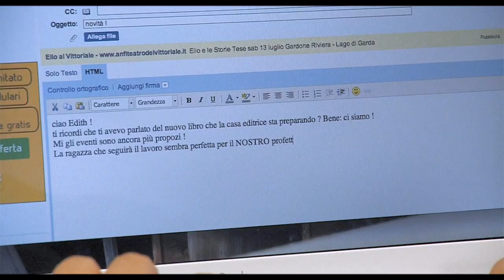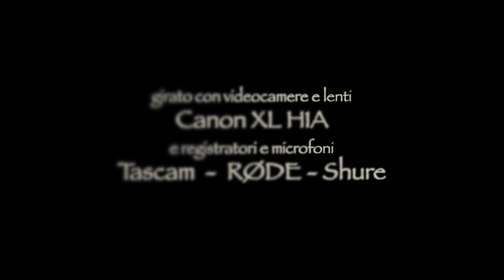TEMPORA di Michele Carrara (2013 Actionstudio Films)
Anna Petra è una fotografa freelance. Marco Brighi, della "Brighi Edizioni", la assume per svolgere una ricerca sugli usi e costumi popolari del Friuli, in particolare sui "Benandanti", i famosi terepeuti friulani. Marco trova una sistemazione per Anna in un paese della bassa friulana su indicazione di Ester, la sua segretaria. Giunta sul posto, Anna farà la conoscenza di Edith, amica di Ester, una donna misteriosa.